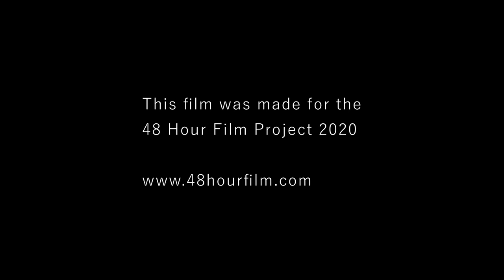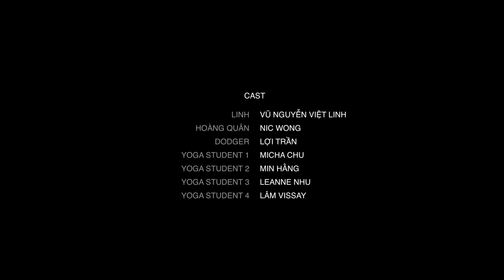Other side - short film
Other side/At her side - short film - team "the Leftovers"

Other side is the 3rd shortfilm of Lam Vissay

Winner best actress at the 48 hours film project 2020: Nguyen Viet Linh

Director & Executive Producer Lam Vissay
Producer Michael Nguyen
Production Manager Đắc Khuê
Key PA Hoàng Gia Anh Quốc
Runner Trần Thiên Tài

1. AD Pham Khoa
Writer Nguyen Pham Doan Khanh
Storyboard Artist Boris Maskov
DOP Ramos Fernando Rise
1st AC Angelo Lara
2nd AC Sam Vai
DIT Simon Gabyshev

Gaffer Nguyễn Khắc Hoài Trung
Lighting & Equipment Hanoi Lens

Production designer Johnny Ma
Production designer's Assistant Leanne Nhu
Art director Sofia Holt
"Props Master" Sofia Holt
Set Dresser Mai Thị Thanh Hằng

Location Manager Trần Thuỵ Đắc Khuê

MUA Đức Hạnh
Wardrobe Đắc Khuê - Anh Quốc

Casting Director Nguyễn Hoàng

cast
Linh Vũ: Nguyễn Việt Linh
Hoàng Quân: Nicole Huei-Tze Wong
Dodger: Lợi Trần

BTS photo Đỗ Hoàng Thiên Long
BTS videoghapher Jang Seung Jin

Sound Mixer Simon Gabyshev
Sound Recordist Josh Le
Boom Operator Đỗ Hương

Post-production Dudes Pictures
Editor Simon Gabyshev
Editor's Assitant Boris Maskov
Yoga Student 1 Micka Chu
Yoga Student 2 Min Hằng
Yoga Student 3 Leanne Nhu

© Bản quyền thuộc về Lâm Vissay
© Copyright by Lâm Vissay  ☞ Do not Reup